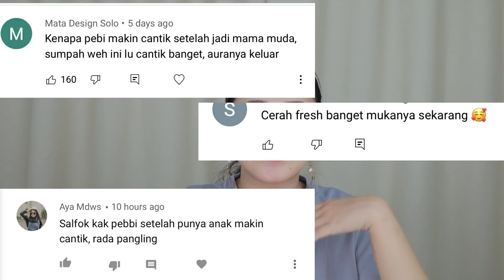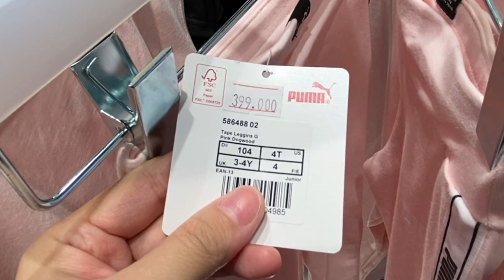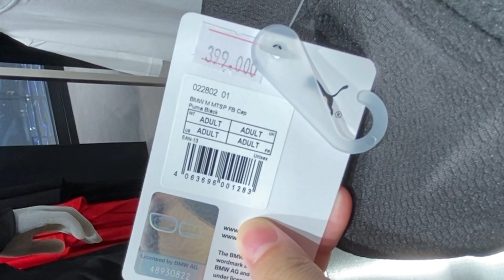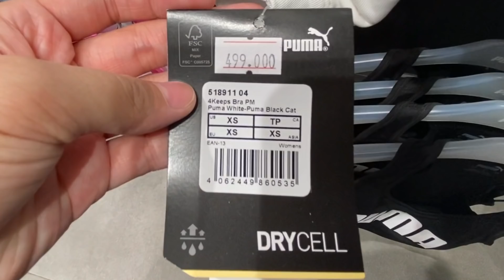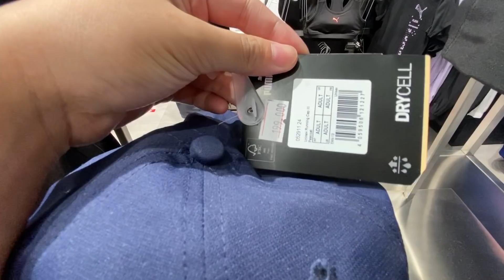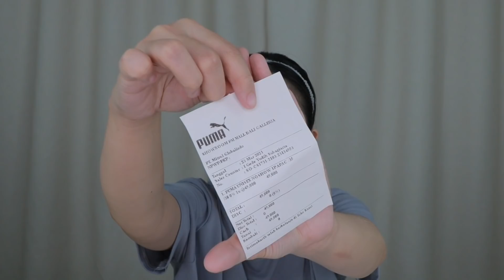BELI BARANG TERMURAH DI PUMA! Tebak apa hayyooooooo 🤔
Untuk lebih info lebih lanjut mengenai produk Scarlett, bisa klik link dibawah ini ya: